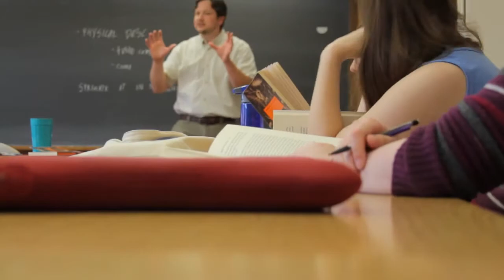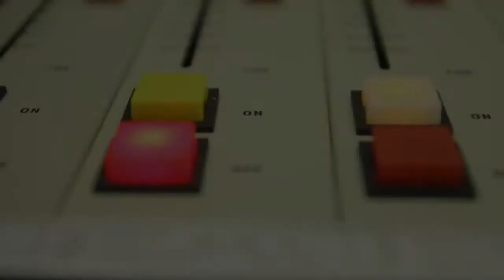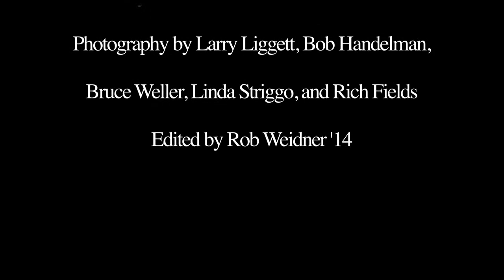Celebrating DePauw's 175th Anniversary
In 2012, DePauw University launched a year-long celebration of its 175th Anniversary, to mark the institution's founding as Indiana Asbury in 1837. Rob Weidner '14 produced this video to commemorate the celebration.